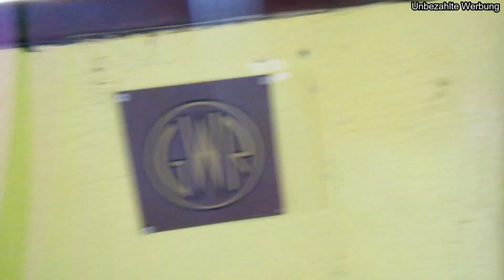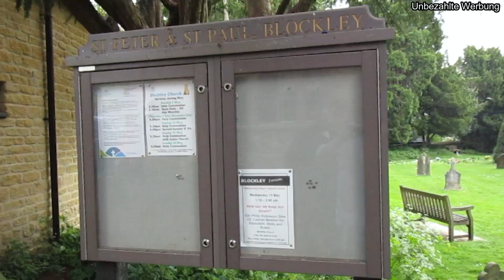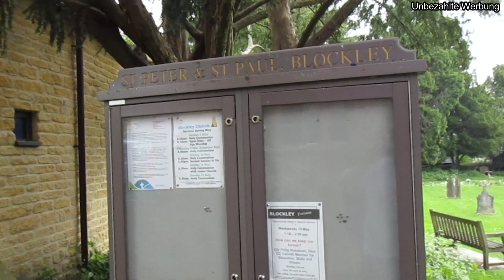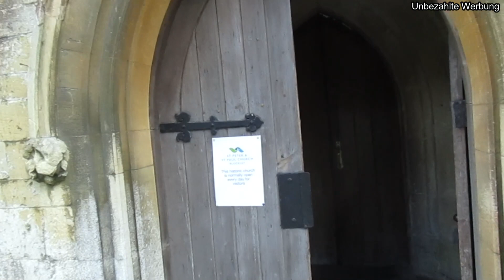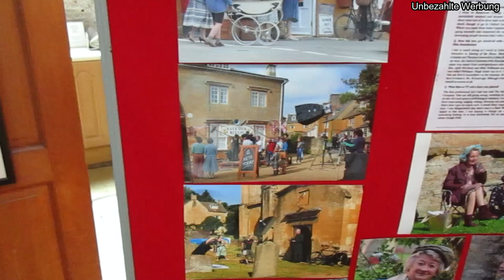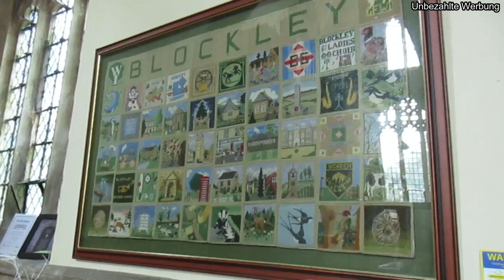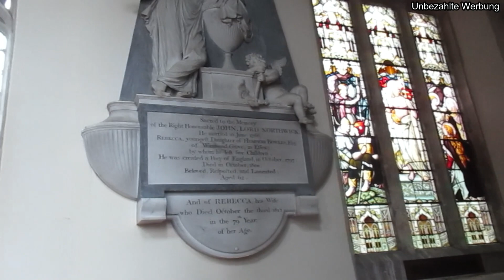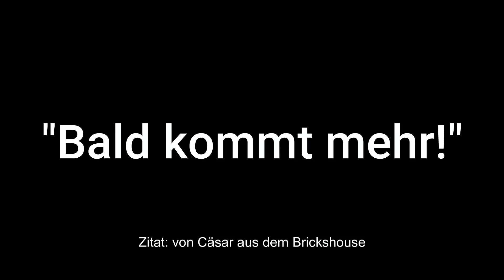Auf den Spuren von Father Brown